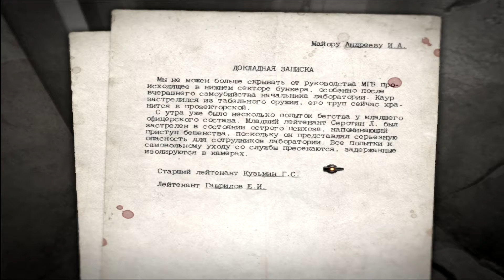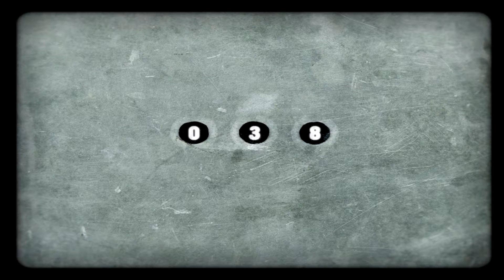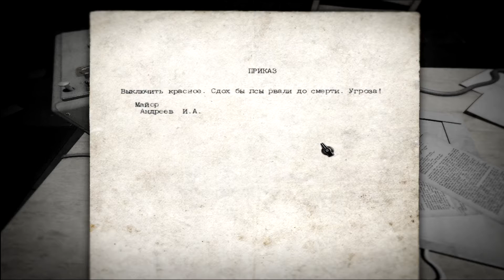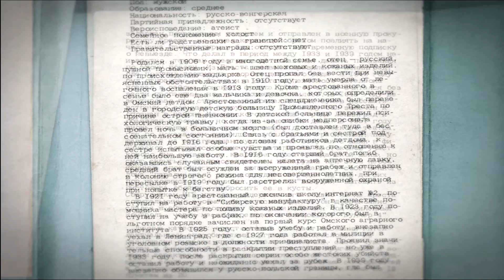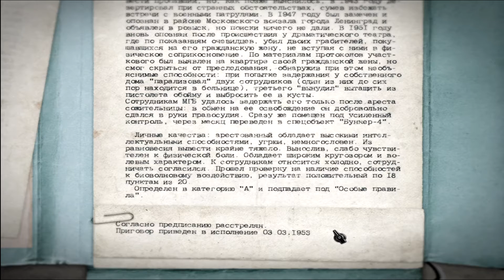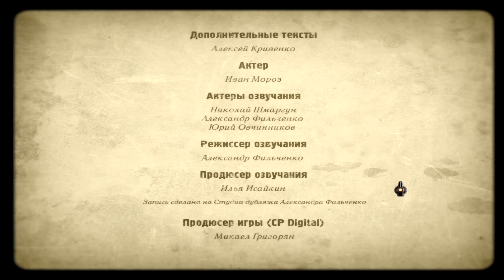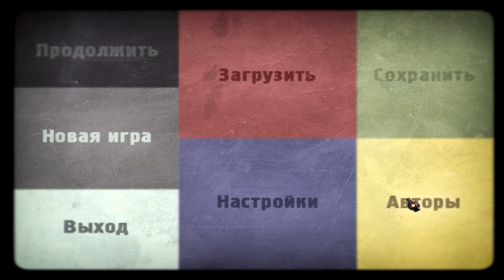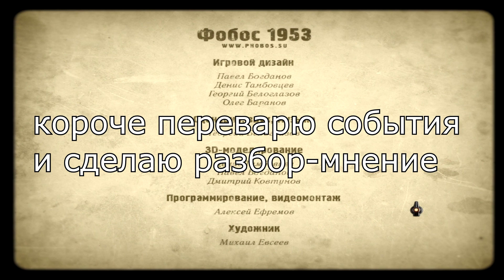фобос 1953 [6] финал. Свобода?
...или показалось
описание:
«Фо́бос: 1953» — компьютерная игра в жанре графический квест, разработанная студией Phantomery Interactive.
Разработчики позиционируют свою игру как «психологический квест». В основе сюжета — псевдоисторические события, завязанные вокруг разработок МГБ СССР в области исследования пределов возможностей человеческого мозга, передачи мысли на расстоянии и воздействия страха на человеческий организм. Игрок оказывается в подземном бункере, где располагается лаборатория, материалом для исследований которой служили заключенные. Ему предстоит узнать правду о пугающих событиях, произошедших в 1953 году, которые привели к ликвидации персонала и консервации всего комплекса.

Игра разработана на основе движка Panopticum Engine, собственной разработки Phantomery Interactive, уже использовавшегося в игре Sublustrum.